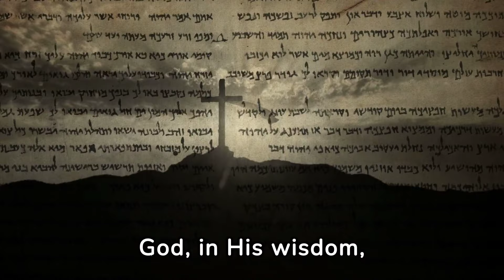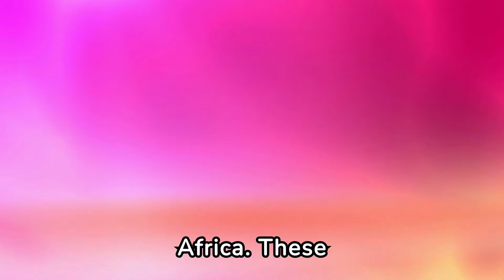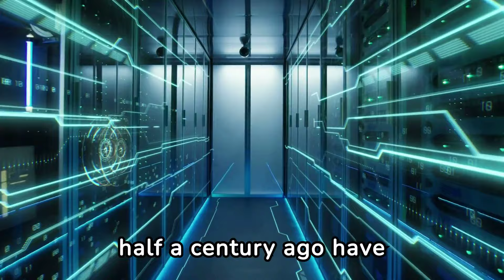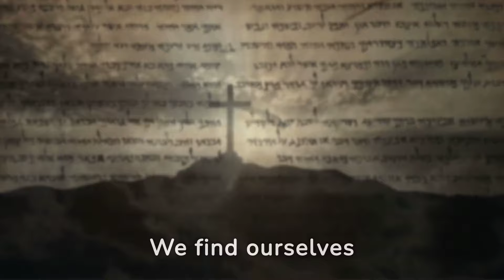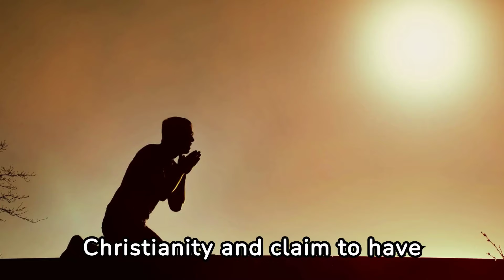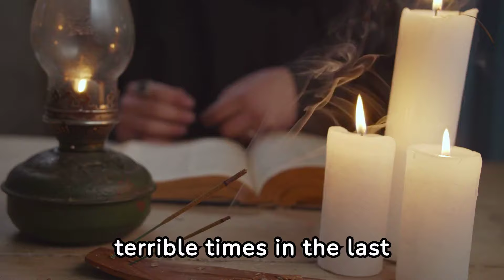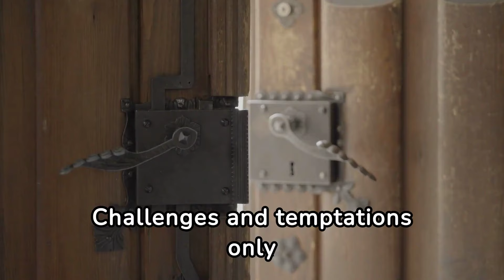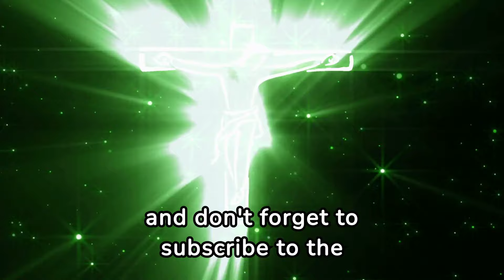VERY WORRYING and SCARY: 4 PROPHECIES that WILL be FULFILLED in THE NEXT MONTHS!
The video urges preparation for the return of Jesus, highlighting four significant biblical prophecies. It discusses a growing global union, nearing the realization of a new world governance, and the advent of advanced technologies, such as artificial intelligence, which could lead to the emergence of the Antichrist. It emphasizes a departure from faith, with many professing Christians abandoning biblical principles, and a degradation of human values and leadership. It urges strengthening the bond with God, being honest, and resisting temptations, preparing for the return of Jesus with confidence and inner peace.